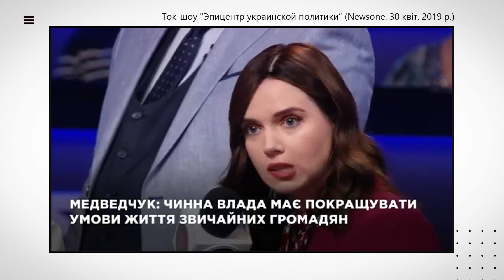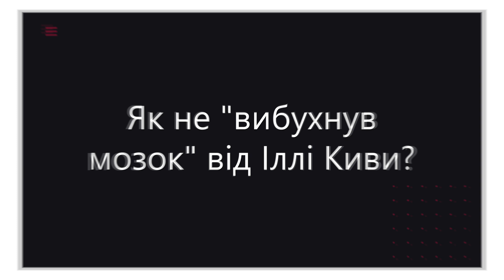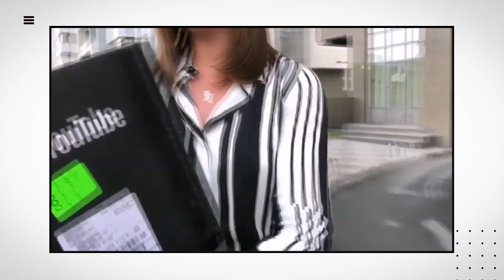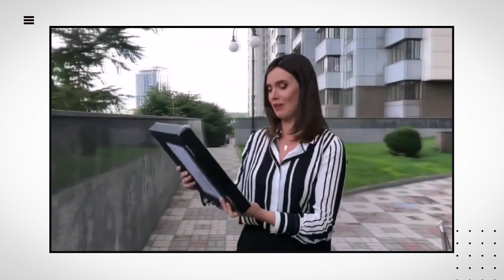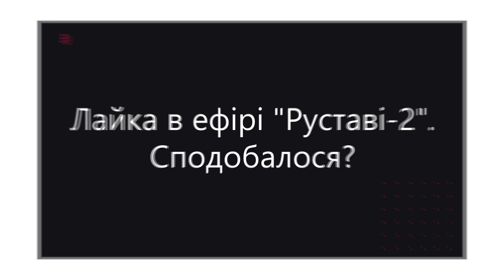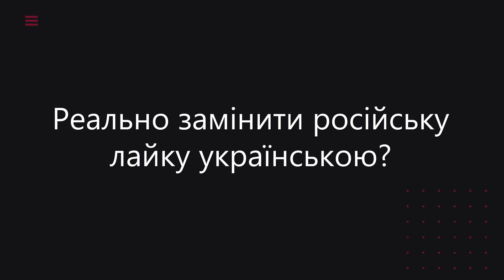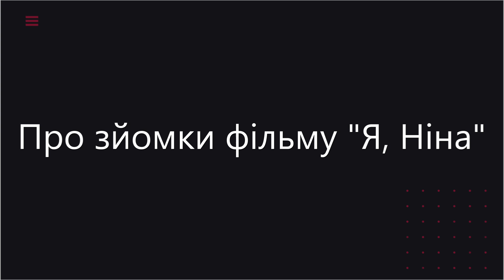Яніна Соколова: про Зеленського, Мосейчук і Медведчука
Українська телеведуча і актриса Яніна Соколова про: Володимира Зеленського, погрози від Медведчука, Іллю Киву, боротьбу проти раку і "близьку людину", яка є ідеологом ЛНР + секрет успіху "Вечер с Яниной Соколовой" та улюблений матюк.
Інтерв'ю by Олег Бабій & Юра Гаврищак